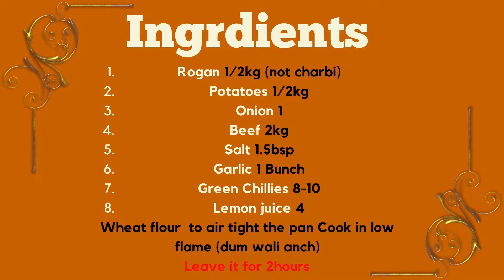Peshawar ki mashoor recipe Dum Pukht | Fast And Easy Recipe | Beef Dum Pukht with less spicies